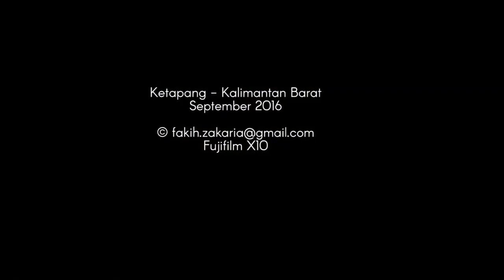Belalang kembara, L. migratoria